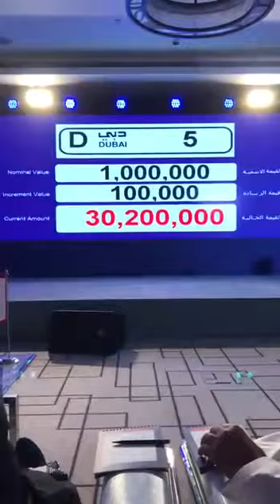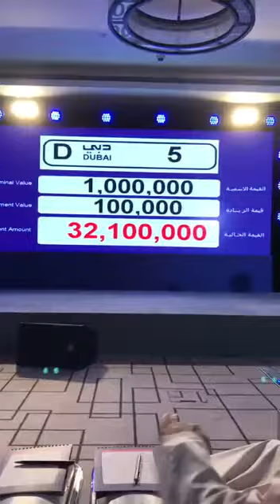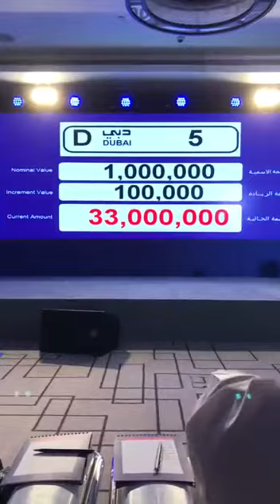30 MILLION DOLLARS FOR A NUMBER PLATE - DUBAI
30 MILLION DOLLARS FOR A NUMBER PLATE - DUBAI